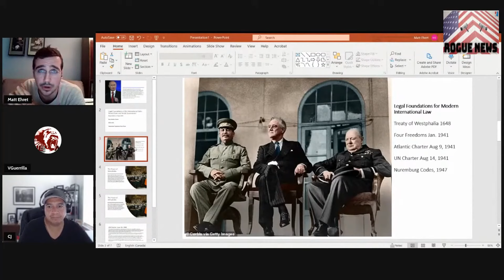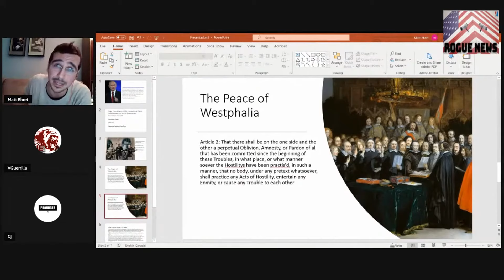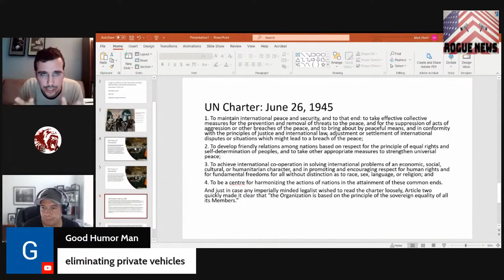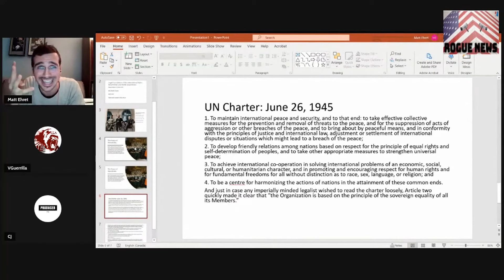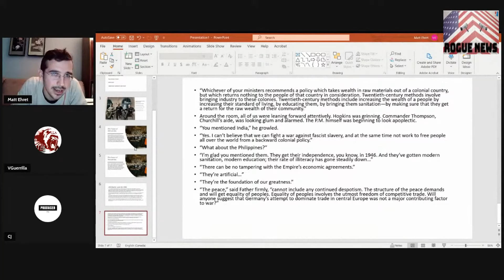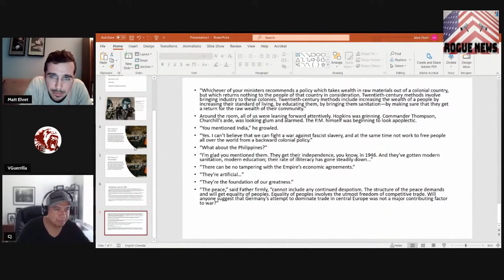UN Charter vs Rules Based International Order (Matt Ehret Lecture)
If you think the United Nations is just a continuation of the earlier League of Nations, then think again. It is a corrupt organization no doubt, but just as with the US constitution, there is more to its origins than you probably realized which carry the seeds of its renewal.

In this short lecture, the clash between two opposing conceptions of international law are explored with unipolar advocates of the “Rules Based Order” promoting a system of World Government on the one hand vs champions of the UN Charter and Westphalian system defending a system of multipolarity on the other.

Throughout this discussion, the clash of Franklin Roosevelt vs both Keynes, Churchill and the entire Financier oligarchy is explored alongside the origins of the UN Charter by reviewing the Four Freedoms Speech of Jan 1941, FDR Good Neighbor Policy of 1936, and Atlantic Charter of August 9, 1941 which all led into the formulation of the UN Charter drafted on August 14, 1941 (though only enacted on June 26, 1945).

We also review the fight to establish the Westphalian Principle in 1648 that ended the 30 years war and created the foundations for the modern sovereign nation state.

3) Buy some books!

Since it is likely just a matter of time before this Youtube channel gets suspended again or taken down entirely, check out our alternative platforms: